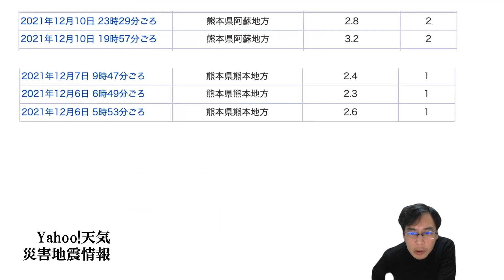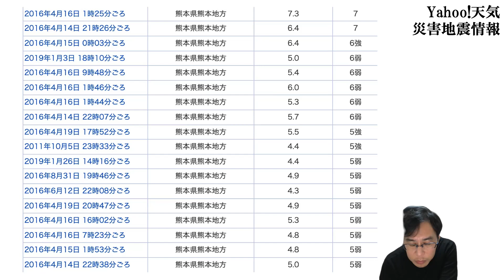【2021年12月10日地震情報】熊本阿蘇で地震２回！熊本地震要注意！東北沖〜北海道東方沖、石川能登も注意を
大地震の際に困るのはトイレ！トイレの備えを
地震の際の電源確保にポータブル電源を！
Kindle読み放題本「東日本大震災の記録・被災地フォトレポート」
絶対読むべき防災本「人が死なない防災」